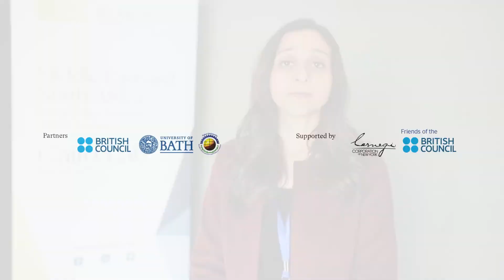MENA Social Policy Network Doaa Hafez Interview (Arabic)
Interview with Doaa Hafez of the British Council in Egyp and MENA Social Policy Network partner. Filmed at Cairo University in April 2019.